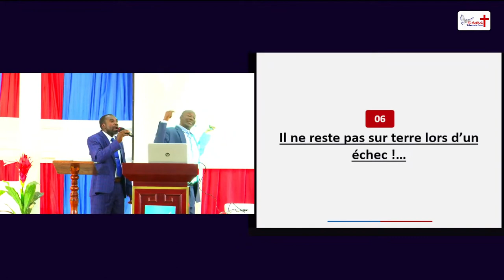6. Il ne reste pas sur terre lors d’un échec !…